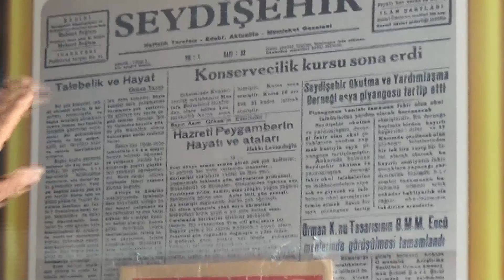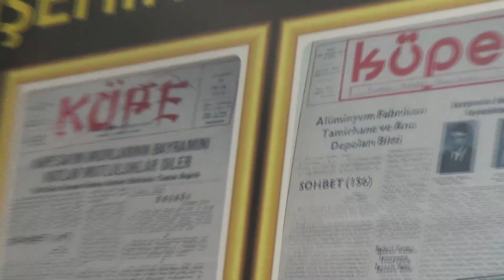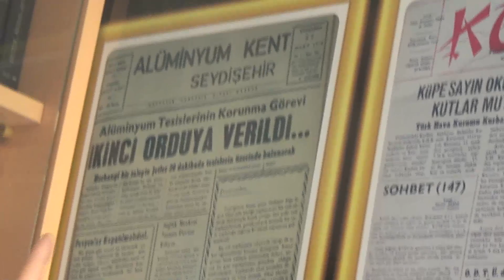Gazetelerle Seydişehir matbuat tarihine yolculuk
Kentte uzun yıllar gazetecilik ve yazarlık yapan 79 yaşındaki Bahaddin Paslı, basın arşivini bağışlamaya karar verdi.
Seydişehir’de ilk yerel gazetenin öğretmenler derneği tarafından 1955’li yıllarda 33 sayı çıkan ‘Seydişehir’ gazetesi olduğunu belirten Paslı, kendisinin 1968 yılında Mehmet Ulaşan, Mustafa Ergun ortaklığında matbaa kurarak ‘Küpe’ gazetesini çıkardıklarını anlattı. Enver Haykır